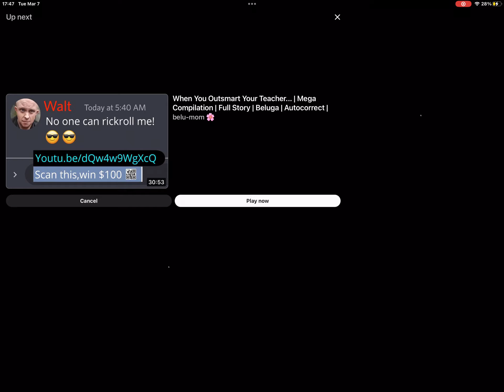@breadysstuff sent me this on discord…